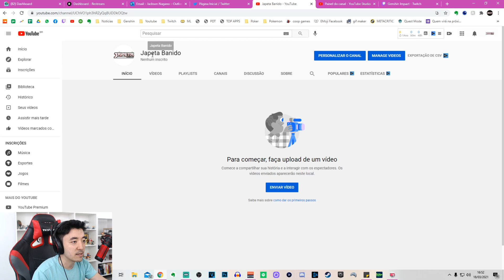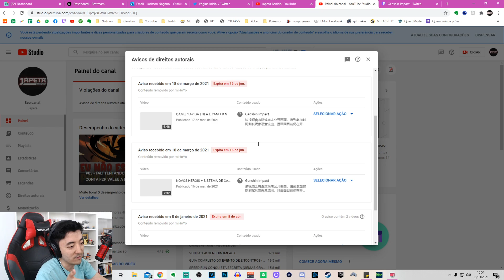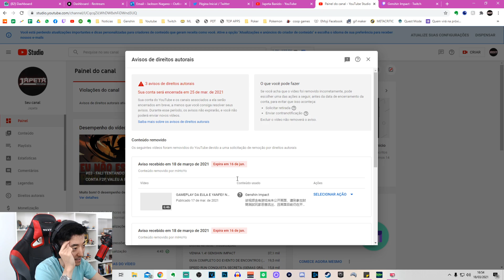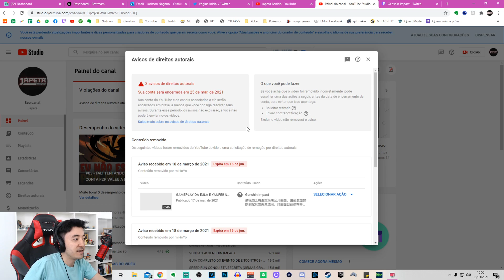JAPETA BANIDO DO YOUTUBE! ACABOU O CANAL? GENSHIN IMPACT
Obrigado Mihoyo
Valeu!